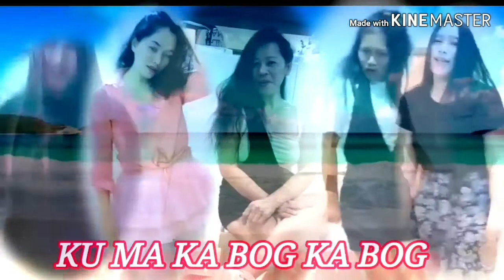KUMAKABOGKABOG by Tft Tribe five (tiktok lipsync collab)